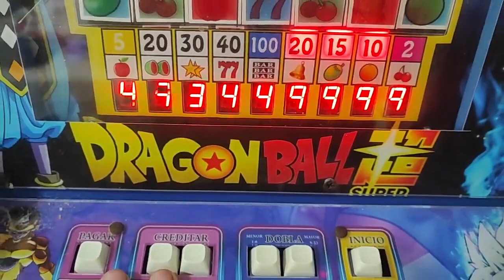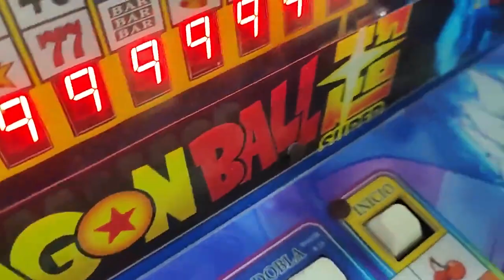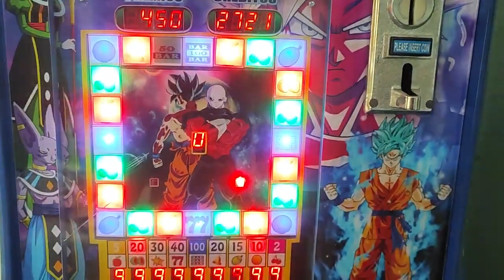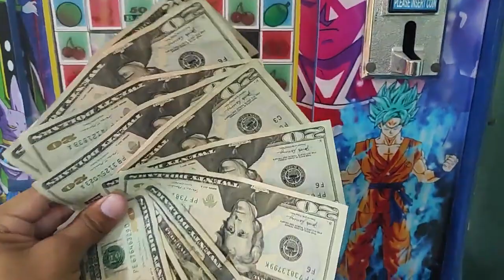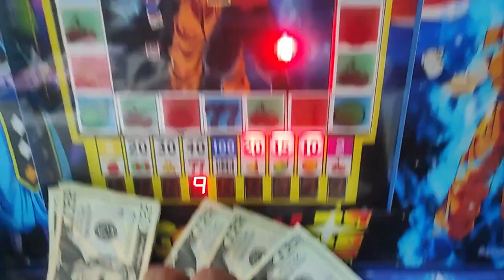Meto todo esté dinero a la maquinita y sale bar x9🤑🤑🤑